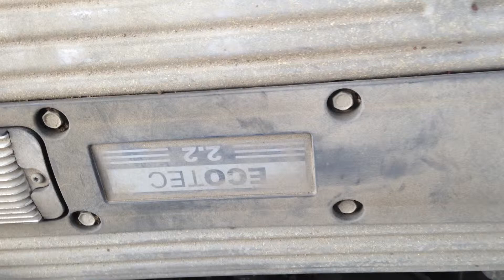Saturn ion / Auto Parts Available at ASAP Car Parts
We carry everything you want for your auto needs all American & Foreign models. We will get it, if we don't have it!

For over 30 years ASAP Car Parts has been supplying recycled automotive parts to the mechanics, dealerships, residents, commercial, wholesale, retail customers and insurance agents. ASAP Car Parts has a convenient location to serve the needs of North Carolina and South Carolina areas.

We invite you to browse through our web site and see what ASAP Auto Parts has to offer; and if you happen to be in the area stop by and visit our facility. We are sure you’ll be pleased at the professional, courteous service you will experience.

We speak English and Spanish!!

We buy any vehicle!! We buy cars for salvage!! Free vehicle removal!!

ASAP Car Parts is one of the largest Automotive Parts recycler's in the Charlotte area! Our widely recognized leader utilizing advanced computerized techniques to find virtually any part needed and our OEM parts are the best choice for your repair needs. We offer Single, Multi or Image Part Search on our